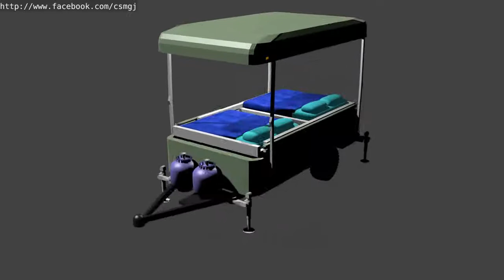Anamated Popup Camper Model on Blender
After using my sister's pop up camper a time or two, I came up with a couple of improvements. Thought those ideas would make for a nice Blender project. Some of those ideas are bunks mounted like drawers, not needing struts to support. Folding seat backs, and a range mounted in such a way it could be swung for storage, internal use, or outside use. The best idea is the outriggers. Might want to consider adding them to my sister's current camper as the jacks have been ripped off it.

Video is jumpy as I used slow motion in Kdenlive to slow it down. Suppose I should just reanimate. Music by FreePlayMusic.Com. Please comment if you have any questions.